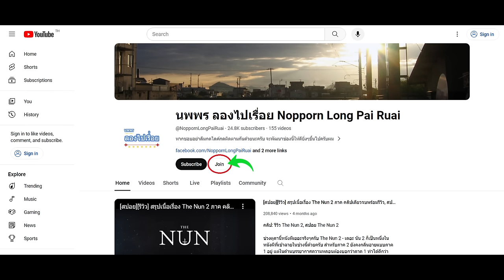[รีวิว][สปอย] The Fall Guy สตันท์แมนคนจริง คลิปเดียวจบ หนังสุดรั่วที่โคตรมันส์, The Fall Guy รีวิว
คลิป: รีวิว The Fall Guy สตันท์แมนคนจริง, สปอย The Fall Guy สตันท์แมนคนจริง

The Fall Guy สตันท์แมนคนจริง หนังโคตรรั่ว หนังโคตรมันส์ หนังโคตรดี ต้องบอกว่าผมไปดูภาพยนตร์เรื่องนี้โดยที่ไม่ได้หวังอะไรมากเพราะคิดว่าคงเป็นหนังแอคชั่นติดตลกทั่วๆไป แต่พอไปดูจริงก็ผิดคาดมากครับเพราะ The Fall Guy สตันท์แมนคนจริง เป็นหนังบู๊แอคชั่นที่มันส์ดุเดือดมาก ฉากระเบิด ฉากสตันท์ ทำออกมาแบบใช้ CG น้อยมากจนทำให้ The Fall Guy สตันท์แมนคนจริง เป็นหนังที่มีความสมจริงสูงและให้อารมณ์ดิบๆแตกต่างกับหนังฟอร์มยักษ์ยุคปัจจุบันที่เน้นแต่ประโคม CG ไม่เพียงเท่านั้นเนื้อหาของ The Fall Guy สตันท์แมนคนจริง ยังเป็นเรื่องราวรักโรแมนติกติดตลกซึ่งน้ำมาผสานเข้ากับฉากบู๊ในเรื่องได้อย่างสมบูรณ์ทีเดียว ยิ่งได้รับชมในระบบ IMAX ยิ่งมันส์ เพราะแต่ละฉากใน The Fall Guy สตันท์แมนคนจริง เป็นฉากที่อลังการมากจนหาได้ยากในหนังยุคปัจจุบันจนต้องยอมใจทีมสตันท์ของเรื่องนี้จริงๆครับ ทั้งนี้ The Fall Guy สตันท์แมนคนจริง เป็นหนังที่ไม่เน้นเนื้อเรื่องเท่าไหร่ แต่ถึงกระนั้นเนื้อเรื่องก็ไม่มั่วซั่ว ท่านผู้ชมสามารถรับชมตัวอย่างหนังหรือสปอยก่อนไปดูจริงได้เลยครับไม่ทำให้เสียอรรถรสแน่นอนเพราะตัวหนังเน้นฉากแอคชั่นล้วนๆ แถมการดูสปอยหรือตัวอย่างหนังไปก่อนค่อนข้างเป็นสิ่งที่ดีสำหรับการดู The Fall Guy สตันท์แมนคนจริง ครับเพราะเรื่องนี้บทพูดเยอะมากกกก มากจนคนดูอาจจะจับใจความที่ตัวละครอยากจะสื่อออกมาได้ไม่หมดครับ ใครยังไม่ได้รับชม The Fall Guy สตันท์แมนคนจริง แนะนำให้ไปรับชมเลยครับเรื่องนี้ของดีของเด็ดจริงๆครับ

หมายเหตุ: [รีวิว][สปอย] The Fall Guy สตันท์แมนคนจริง คลิปเดียวจบ หนังสุดรั่วที่โคตรมันส์, The Fall Guy รีวิว นี้ทำขึ้นเพื่อความรู้และความบันเทิงสำหรับผู้ที่ประสงค์หาข้อมูลเพิ่มเติมในส่วนที่ไม่เข้าใจหรือพลาดส่วนสำคัญไปหลังรับชมภาพยนตร์เป็นที่เรียบร้อยแล้ว และ สร้างเพื่อเป็นข้อมูลอ้างอิงสำหรับผู้ที่ต้องการรับฟังเนื้อเรื่องก่อนชมภาพยนตร์ของจริงเพื่อที่จะได้ไม่พลาดสาระสำคัญของเรื่องขณะรับชม ใครยังไม่ได้รับชมภาพยนตร์ของจริง อย่าลืมไปรับชมกันเพื่ออุดหนุนและเป็นกำลังใจต่อผู้สร้างและนักแสดงกันด้วยนะครับ ขอให้รับชมภาพยนตร์อย่างสนุกครับ

- The Fall Guy สตันท์แมนคนจริง
- สตันท์แมนคนจริง

2.08 ชั่วโมง

David Leitch

125 ล้าน

Ryan Gosling รับบทเป็น Colt Seavers
Emily Blunt รับบทเป็น Jody Moreno
Aaron Taylor-Johnson รับบทเป็น Tom Ryder
Winston Duke รับบทเป็น Dan Tucker
Hannah Waddingham รับบทเป็น Gail Meyer
Stephanie Hsu รับบทเป็น Alma Milan

Chapters
0:00 - เกริ่นนำ
0:39 - สปอย The Fall Guy สตันท์แมนคนจริง
33:14 - รีวิว The Fall Guy สตันท์แมนคนจริง

Music composed and recorded by Audio Productions and Oak Studios